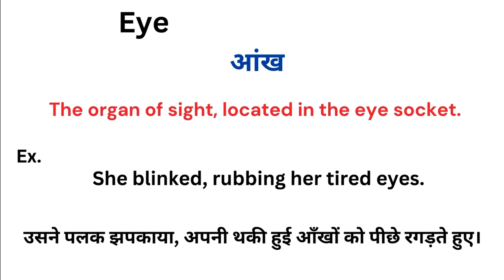Eye meaning in hindi | Eye ka matlab kya hota hai | Word meaning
Eye meaning in hindi
Eye ka matlab kya hota hai
english to hindi
word meaning
what is eye
Eye हिंदी अर्थ